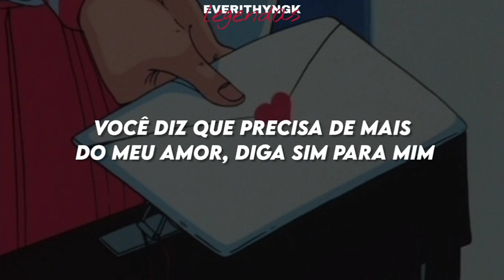[PT/BR] Enhypen (Feat. JVKE)- XO (Only if you say yes) (legendado/tradução)